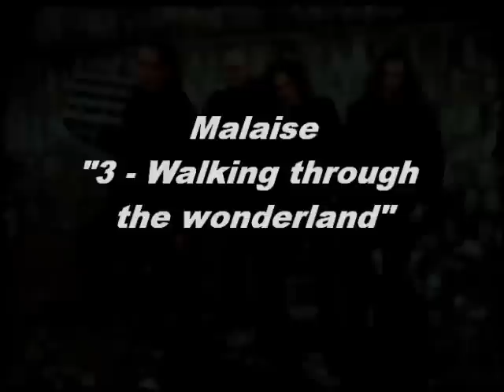Walking through the wonderland - Malaise